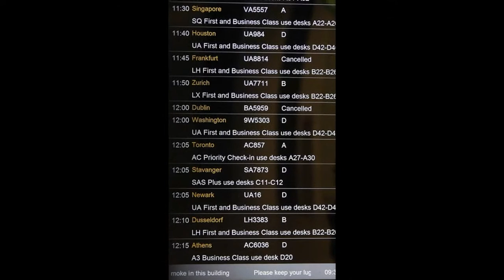Gonzalo hits with 70mph winds and two weeks of rainfall in 24 hours bringing travel chaos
Heathrow has cancelled 10 per cent of all flights in and out of the airport as Hurricane Gonzalo batters Britain with 75mph winds and heavy rain.

The disruption has hit the 20 biggest airlines serving the west London airport, with 110 flights cancelled as poor weather reduced the number of planes allowed to land.

Rail commuters experienced disruption across the south this morning as Southeastern Trains and South West Trains warned of part-cancellations and delays of around ten minutes blaming 'poor rail conditions' and 'poor track adhesion'.

On the roads, there was heavy traffic on most motorways and A roads across the UK, while a section of the A1(M) in Cambridgeshire was closed due to an overturned lorry.

A Heathrow spokesman said: 'Please check your flight status with your airline before coming to the airport and leave extra time for your journey to and from the airport.'

British Airways, which has already cancelled flights between Amsterdam and London, added: 'Much of the UK and Northern Europe will experience high winds and heavy rain on Tuesday as a result of the tail-end of Hurricane Gonzalo.

On the railways, signalling problems led to delays to all routes through Sydenham in south east London. This affected passengers travelling with the London Overground, Southern and Thameslink train companies.

To add to passengers' difficulties, a broken-down freight train led to delays between Crewe and Shrewsbury, while an obstruction on the line near Little Sutton in Cheshire caused hold-ups between Ellesmere Port and Hooton.

Gusts of 70mph have already been recorded in Malin Head, Northern Ireland this morning, while winds have also hit 60mph in St Bees Head, Cumbria.

The strongest winds this morning have been around Needles Old Battery on the Isle of Wight as speeds topped 70mph, at 6am. The heaviest rainfall has been in Ross and Cromarty, in the Scottish Highlands, where one and a half inches of rain fell.

Parts of Gwynedd, Perthshire, Cumbria, and Lancashire also saw heavy rain, with more than an inch falling in each location. The average for the whole of October is 3.5inches.

Detailing its cancellations this morning, British Airways said it 'has agreed with a request from Heathrow Airport and National Air Traffic Services (Nats) to reduce its schedule at Heathrow as there will be a lower number of aircraft allowed to land each hour for safety reasons.'

'Other airports have also reduced the number of aircraft they are able to handle,' they added.

'We are sorry that a number of short-haul and domestic flights have been cancelled and others may experience delays as a result of the poor weather. We are working as hard as we can to mitigate any disruption.'

On the roads he A87 Skye Bridge and the A898 Erskine Bridge in Scotland were closed to high-sided vehicles, while heavy rain led to poor visibility on the A90 south of Aberdeen, and the Forth Road Bridge.

In London, Southwark St has been closed both directions between Southwark Bridge Road and Great Guildford Street due to a fallen tree.

Meanwhile Virgin Trains said that heavy rain may affect services today with a spokesman urging travellers to check before setting off.

Southeastern Trains is reporting delays and part-cancellations on seven services so far this morning due to 'poor rail conditions', and has advised passengers to check its website before travelling.